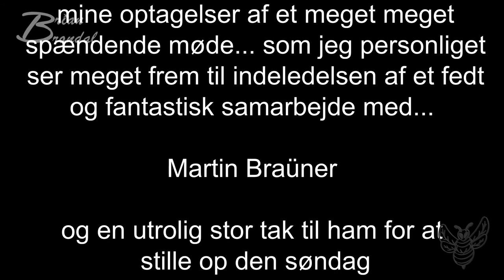Et møde der kan åbne muligheder del 4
Hej mit navn er Brian og velkommen til min danske kanal DenDanskeBrumbas... som er en "broder-kanal" til TheDanishBrumbas... jeg har være Youtuber siden 2017...
og min erfaring forbederes dag for dag efter som man lære at bruge det udstyr som jeg har putte mine penge i... og som jeg udvikler mig tænker jeg mere og mere over hvad jeg som ty'er gerne ville have vidst fra starten af... så mon man skulle gøre sige et forsøg i at lære fra sig... for hen over tiden kan jeg da godt se at der er meget som nogen med mere erfaring sagtens kun have fortalt mig... men når man står på bunden af dette står man meget alene... og det at kæmpe sig op er ikke altid lige nemt... der for tænker jeg om jeg skulle gøre lidt i dette med programmen, kamera udstyr, lys og lyd... og med mere viden jo kloger kan jeg jo selv samtidig blive...

Supernova

Instergram : thedanishbrumbas